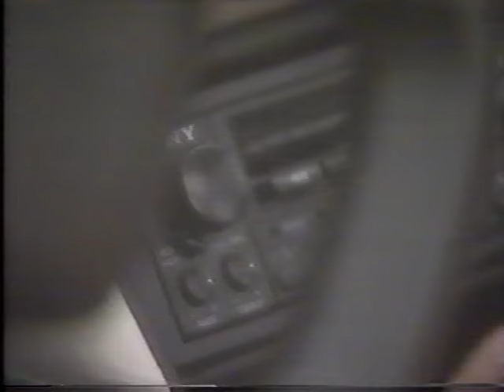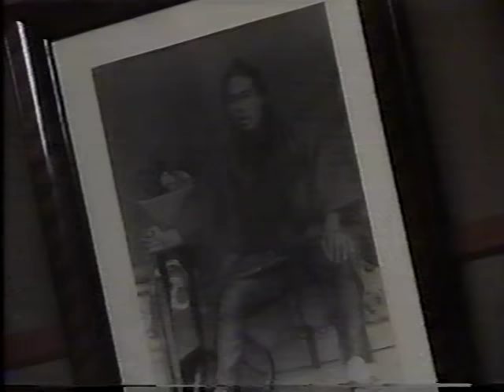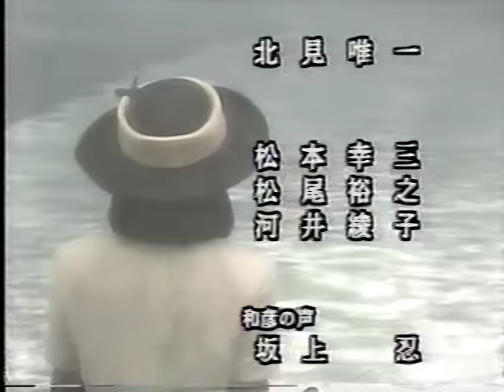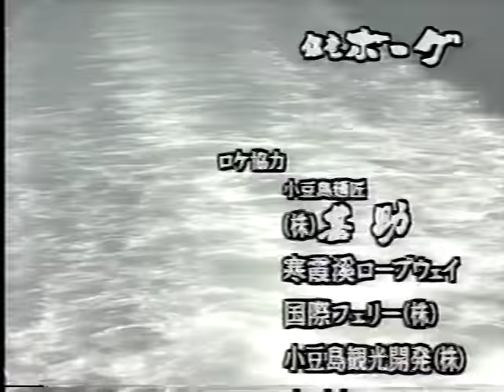サスペンス・魔07燃える秘密930816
岩下志麻、豊川悦司、石橋蓮司、大島一貴